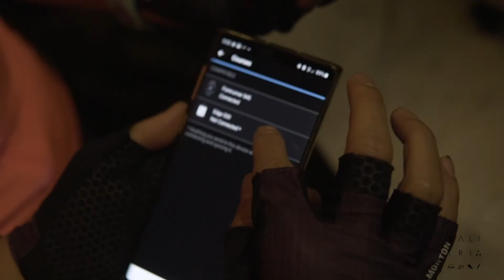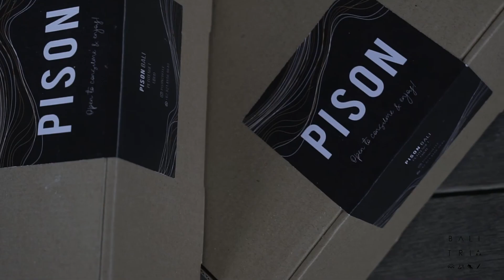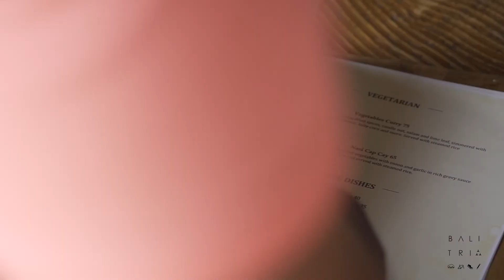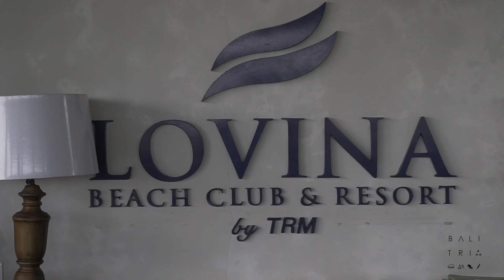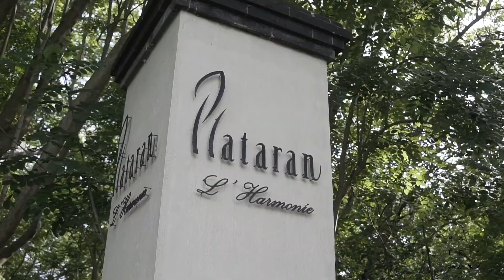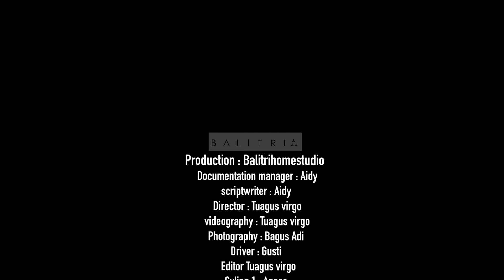Cycling in harmony with nature: 2D2N Tour de Balitri preview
This is a preview of Balitri cycling tour circling Bali with a mission to promote environmental awareness and to learn about the cycle of the nature. This offers a fantastic private journey where it starts in Balitri Home Studio (@balitrihomestudio) and shows the beauty and the ugly side of Bali Island and its environmental issues. The route is about 380km long and 3800 mdpl elevation gain. It is challenging yet magnificent.

The video is made in 1N2D without the previous night stay.

We stop at Dawan Klungkung, Candidasa, Tulamben, and stay a night in a private villa in Lovina. We continue our journey the next day and we stop at menjangan West Bali National Park and some west coast Bali beaches.

All in package 2D2N starts from 5.5m IDR/person for maximum 6 people (we keep it private, small and beautiful). This includes:
- airport pick up
- bike set up
- 3 dinners including in @ceritamanisan
- 2 lunches including in @mimpitulamben
- 3 breakfast including breakfast pack in @pisoncoffee
- bike guides
- bike transports/evac car
- people transports
- one night in @balitrihomestudio
- one night in Lovina private villa
- @striveindonesia bars and @pocariid and bananas and breads for 3 days
- bike wash
- bike unpack
- airport drop
- accidental insurance cover for 50m IDR
- photographer
- videographer